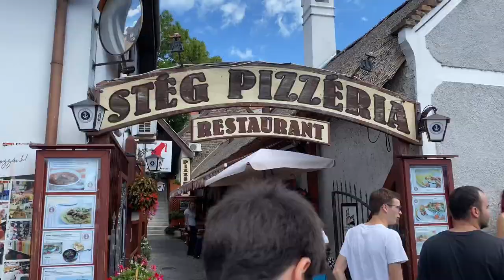kuğulu gölde yüzdüm & balaton ~ erasmus #2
ESN gezimizden kısa kesitler :) İyi izlemeler!